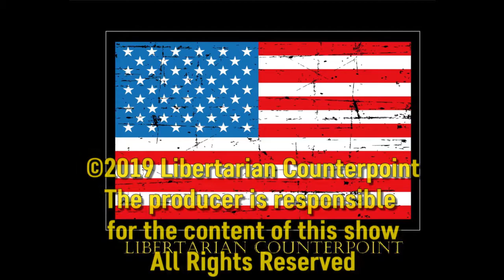Libertarian Counterpoint #1480 12/5/2019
Kamala Harris Drops out, supporters blame racism and sexism

Government warns your smart house may be spying on you, while admitting to using smart house devices to spy on you

California claims to want to protect your privacy, while selling it

SF Poop problem is somehow getting worse

People are feeling California, is California too expensive

Sacramento not as “livable” as Portland… Thankful for that or not?

Urban planners, a fantasy land disaster

Drugging our boys to “normalize them” a human right disaster?